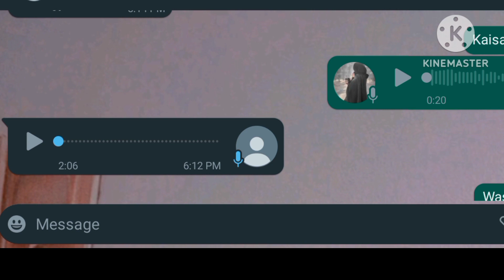AFNS interview experience||Center Rawalpindi||2022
AFNS interview experience||  Part#1|| center Rawalpindi| Forces dream 2022